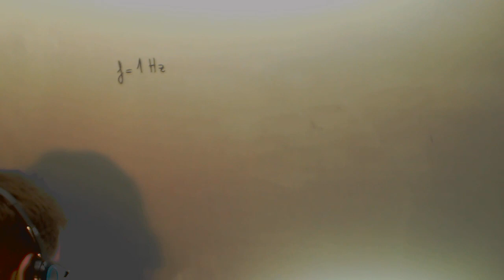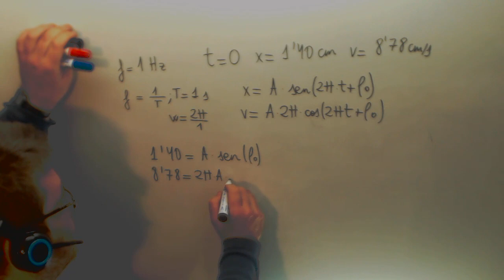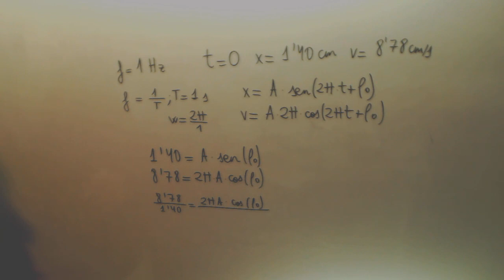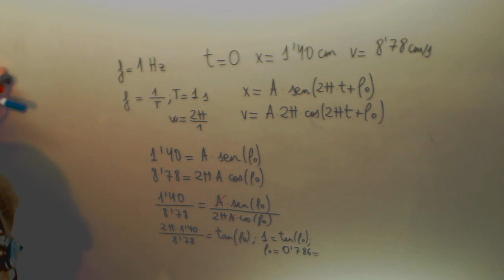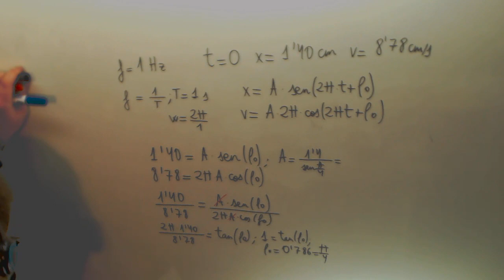Movimiento armonico simple Calcular amplitud fase Fisica 2º Bachillerato Academia Usero Estepona